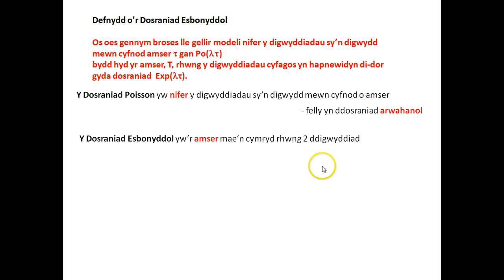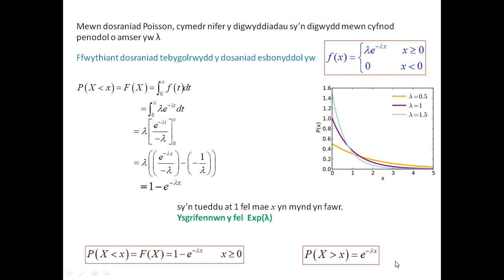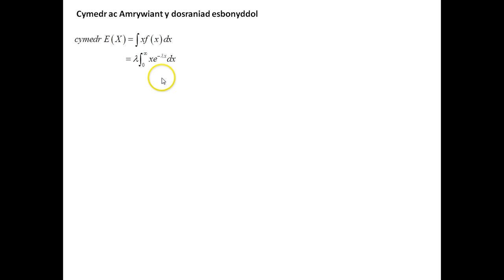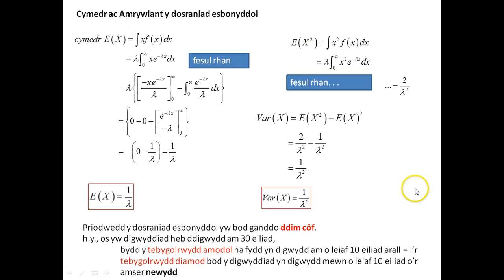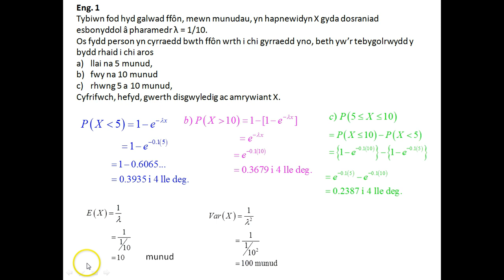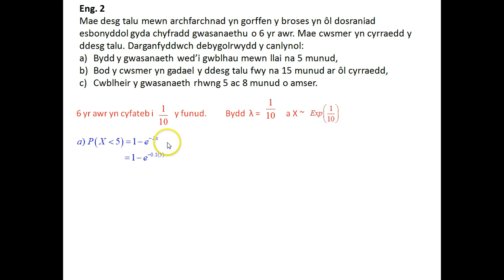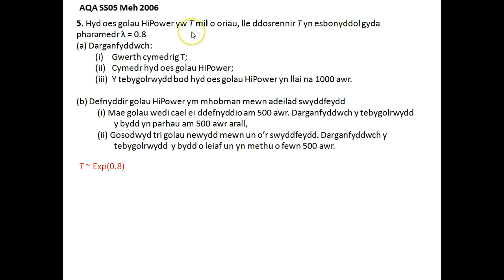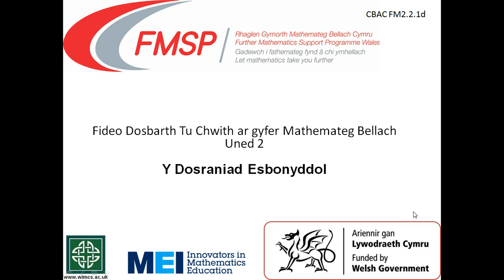MB2 2 1d 5. Dosraniad Esbonyddol